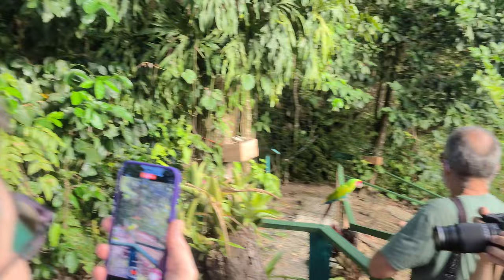Ara Manzanillo - Great Green Macaw Sanctuary - Puerto Viejo de Talamanca, Costa Rica